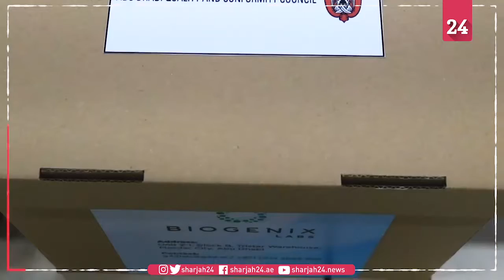"أبوظبي للجودة": 15 مختبراً تشارك باختبار الجدارة لفحوصات كورونا